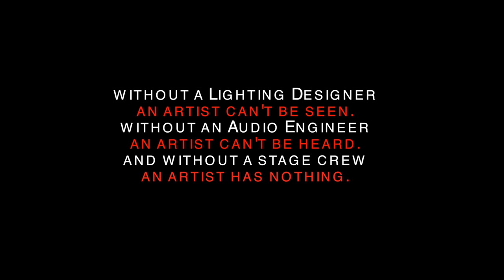AVALON Hollywood Production Bringing The Stage In (Timelapse)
A small behind the scenes of what it means to be in Production. This is at Avalon Hollywood striking a small event, removing a 12x40 Steel Deck stage, and dropping in our main stage that lifted by motors and folded against the back wall (24x40), and prepping for the next days event.